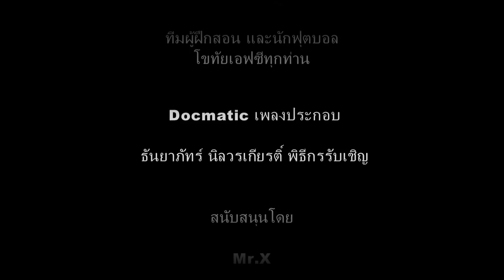Sukhothai FC Training Day 17-10-13